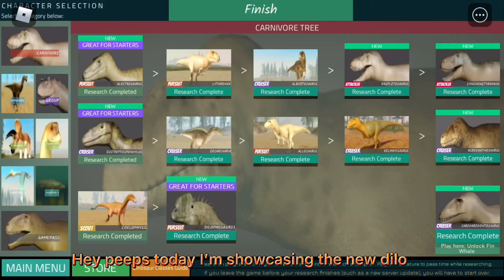Showcasing the new dilopohsarurs in dinosaur world mobile DWM